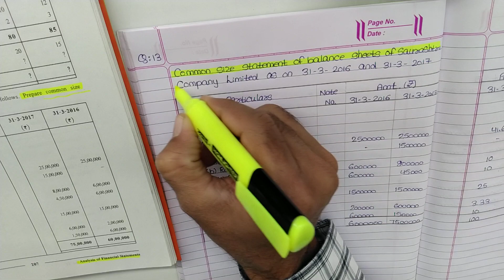#10 Analysis of Financial Statement 12th Std GSEB | Gujarat Board 12th | 12th by Amar Sir | Part 2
# Analysis of Financial Statement | Accountancy | 12th Gujarat Board | Gseb Accountancy 12th |

std 12 Account , std 12 ch 4 Account gseb,std 12 ch 4 Account part 2,standard 12 Account chapter 4,standard 12,class 12 Accountancy ,class 12 Accountancy chapter 4,class 12 Accountancy Analysis of Financial Statement , Analysis of Financial Statement in Accountancy class 12 , std.12 , std12th , 12th gseb , 12thcommerce ,12th Gujarat board , class12commerce , class12_Account_gseb , class_12_Accountancy , std-12 textbook solution , # Analysis of Financial Statement _std12 , class12 ch4 Analysis of Financial Statement, amar tuition classes , amar sir, commerce wala

Auda Market,
Opp. Shikarpuri Sweets,
Sardarnagar,
Ahmedabad.

Following chapters are available:
Statistics:
Part - 1

Accounts:
Part - 1
Chapter 1 Introduction to Partnership
Chapter 2 Final Account

Part - 2
Chapter 1 Share Capital Transaction
Chapter 2 Accounting for Debentures

# analysisoffinancialstatement,